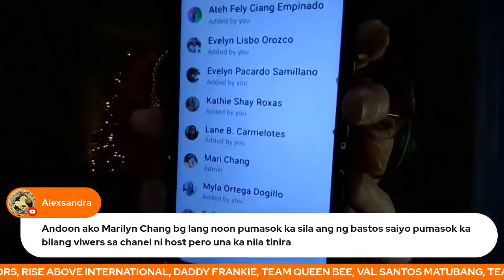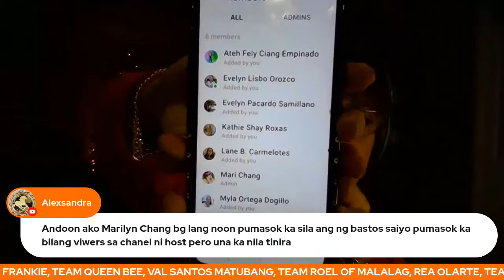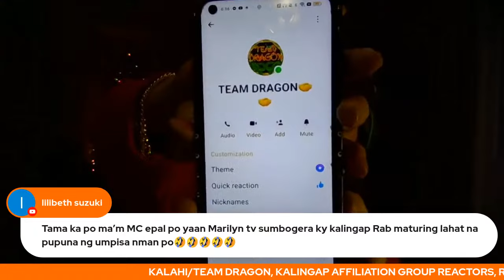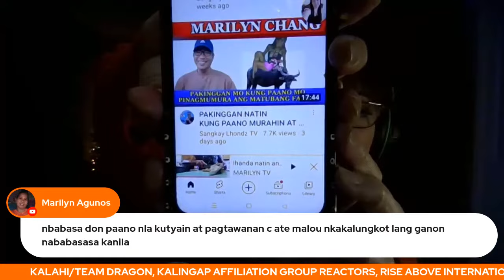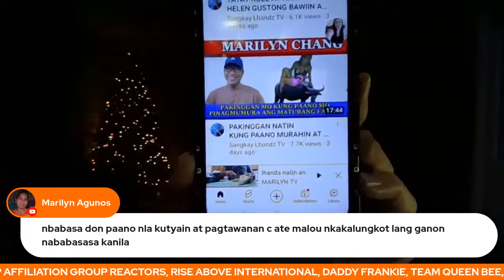MARILYN CHANG VS. MARILYN TV NA BA? MAKINIG KA MARILYNTV BAGO KUDA